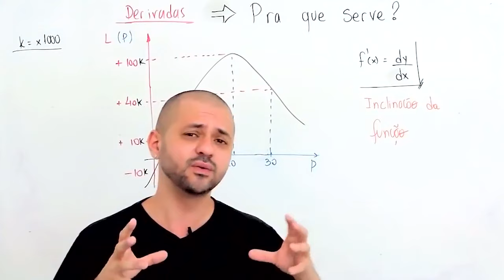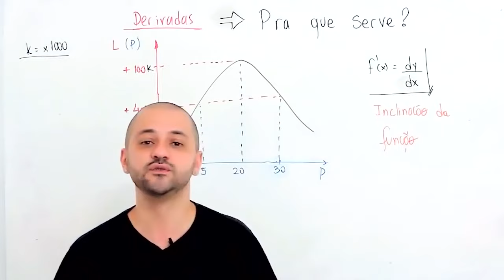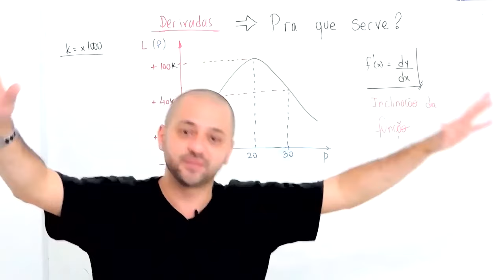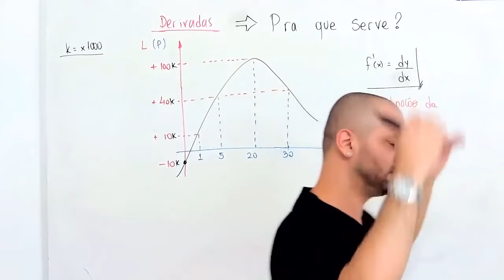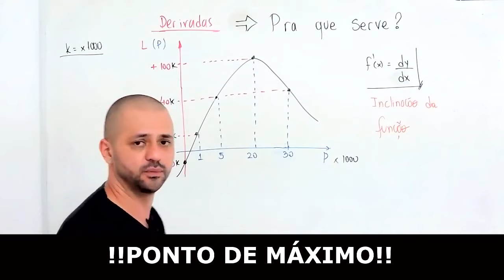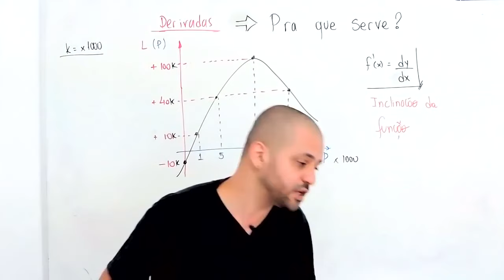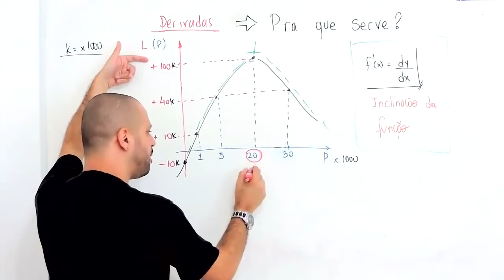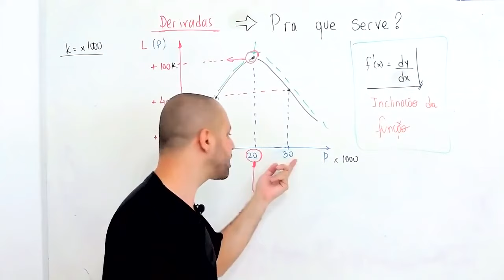Para que servem as derivadas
Neste vídeo, vamos mostrar para que servem as derivadas e como elas são importantes na matemática.

Vamos explicar de forma clara e objetiva o conceito de derivadas e suas aplicações, desde o cálculo de velocidade e aceleração até a otimização de funções e modelos matemáticos.

Acompanhe nossas explicações e entenda a importância das derivadas na matemática.

Quer ser nosso aluno? Chame o número abaixo no WhatsApp!